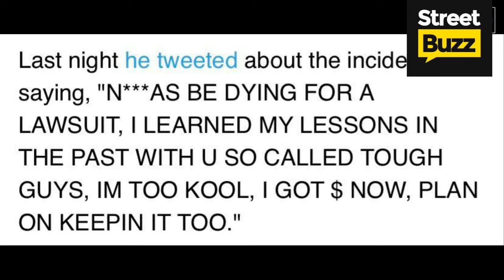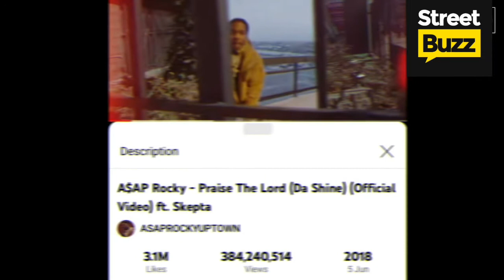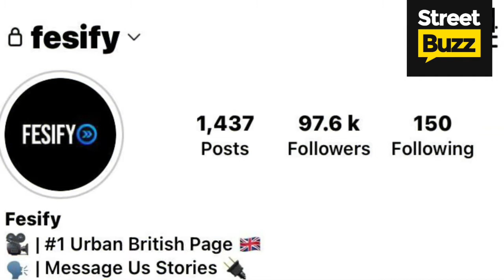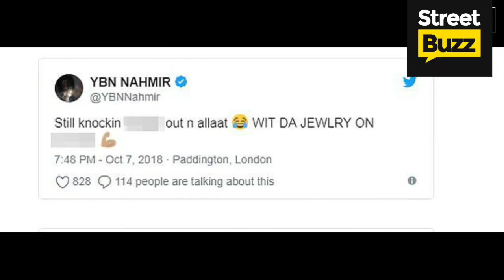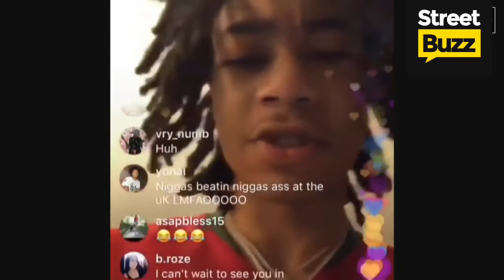When American Rappers Get Run Up On In London